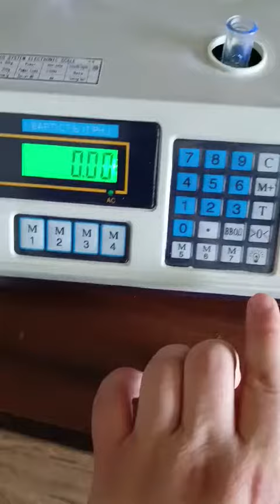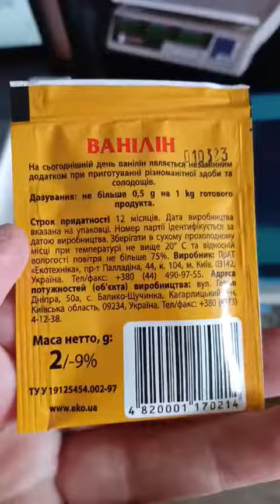Ваги електронні торговельні MATARIX MX-410A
Торгові ваги MATARIX MX-410A з дисплеєм (до 50 кг)

Переваги:

Платформа ваг з бортиками, зроблена з неіржавкої сталі.
Ваги мають вбудований індикатор рівня. Висота ніжок ваг регулюється.
Ваги можуть працювати від мережі 220 В або від вбудованого акумулятора, без електрики можуть працювати майже 2 тижні.
Рідкокристалічний дисплей із підсвіткою двосторонній, підсвітка регулюється. На дисплеї показується рівень заряду батареї.
Коли ваги є в режимі бездіяльності, то вони автоматично входять до режиму низького споживання енергії.
Є функція підсумовування ваги та загальної ціни.
Характеристики:

Максимальна вага 50 кг
Шкала поділки 5 г
Живлення від мережі 220 В і вбудоване 6 В акумулятор
Розмір платформи 23 х 35 см
7 комірок пам'яті для ціни
Робоча температура від -10 °C до +40 °C
Комплектація:

Ваги торговельні  MATARIX MX-410A до 50 кг
Заводське паковання